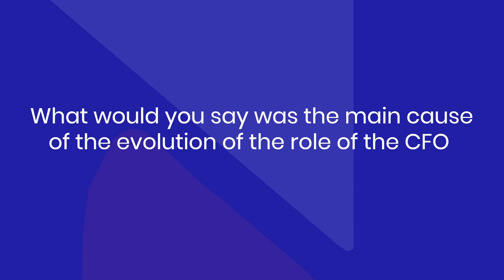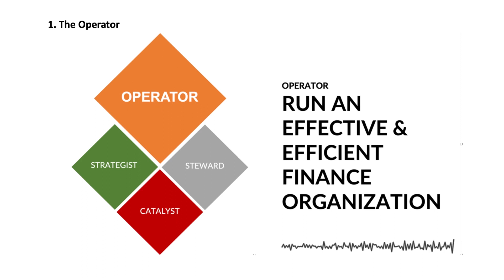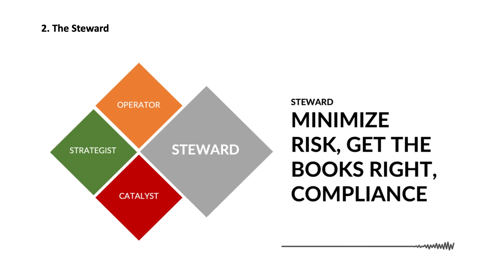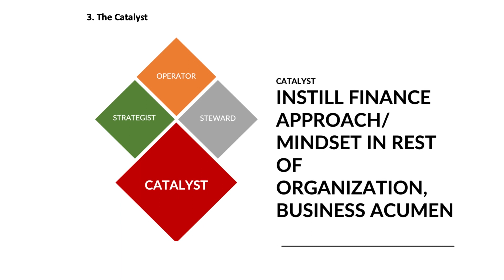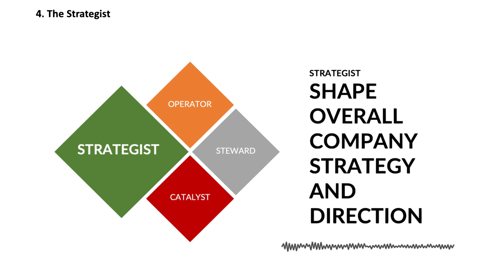4 roles every CFO must dominate: The changing role of the CFO | Two Cents: Finance Talk podcast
CFOs are not only running the finance function, they’re shaping the entire business strategy and playing a pivotal role in driving positive change.

Tune in to some of the best bits from this episode of the Two Cents: Finance Talk podcast featuring Amit Singhi, the Chief Financial Officer (CFO) of the Humanetics Group.

In this video, Amit walks you through the four roles every CFO must master, including the role of...

1. Operator
2. Steward
3. Catalyst
4. Strategist

Want to be a guest in a future episode of the Two Cents: Finance Talk podcast?